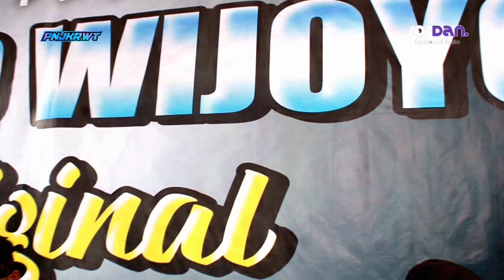FULL CEK SOUND JANDHUT PANJAK RUWET OFFICIAL TERBARU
Panjak Ruwet Official

Full Album Cek Sound Jandhut Panjak Ruwet Official Terbaru